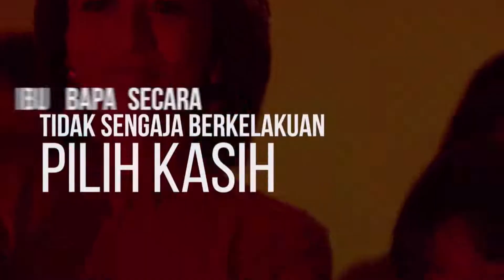11 SEPT 2022 - CONTY NEWS 10